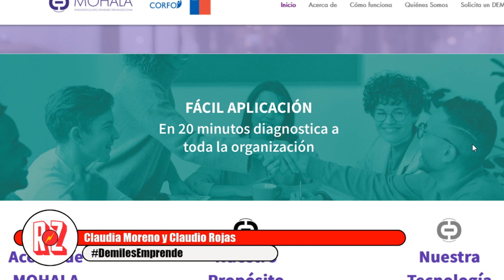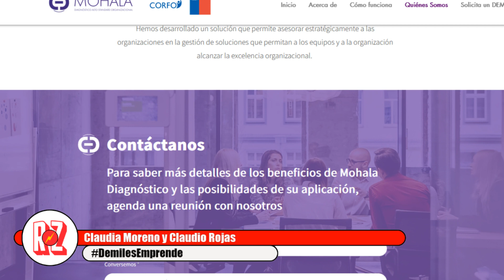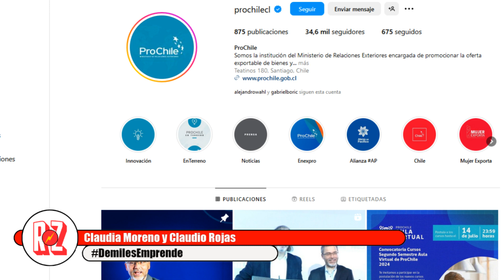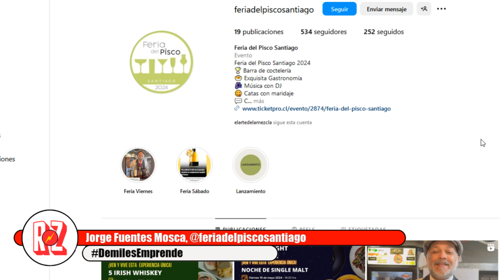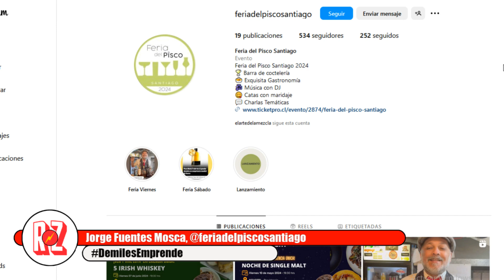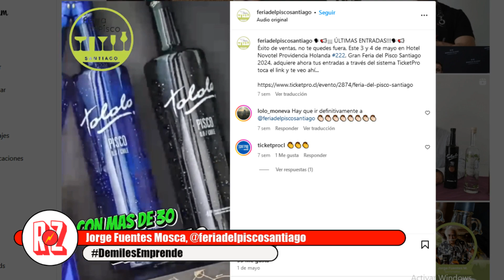Radio Zeta: Demiles Emprende (26.05.24)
Invitados de hoy:
 Claudia Moreno de ProChile, Claudio Rojas de Mohala y Jorge Fuentes Mosca somelier.